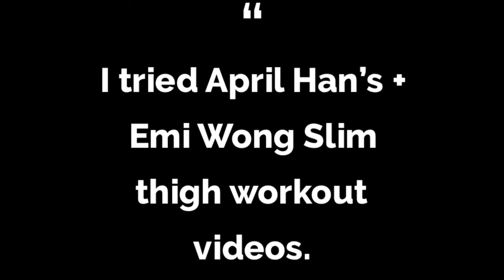SLIM THIGHS IN A WEEK | April Han+ Emi Wong burn thigh fat workout | Easy workout | Shreya Shrestha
Hello everyone it’s me Shreya Shrestha
I tried to capture the Himalayan range + workout but, we have a rainy season going :(
Please follow this workout routine twice a day for effective results 💗
I made this slim thigh workout video as it was the most requested one from most of you 💗
You can follow along this video, I’ve added stretches as well so you won’t have a sore thigh by the end of the day.
I combined
April Han’s Toned and slim thighs in 7 days

Emi wong’s

Thank you so much Emi Wong and April Han for making these workout videos 🥺💗💗
 Don’t expect to change over time everything takes time 💗
Consistency is the key 🔑
I love you all 💗💗💗
All the best for your journey 😘
My other workout videos:
THIS IS MY 8th program!

Subs counting: 3730
Don’t mind me 😋